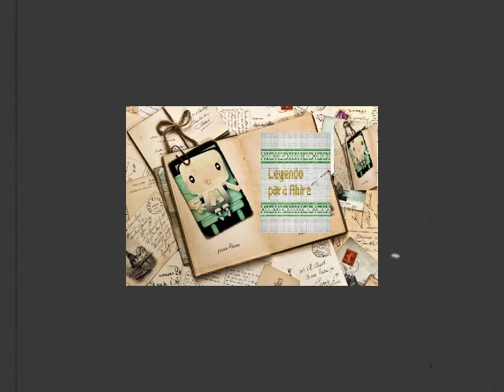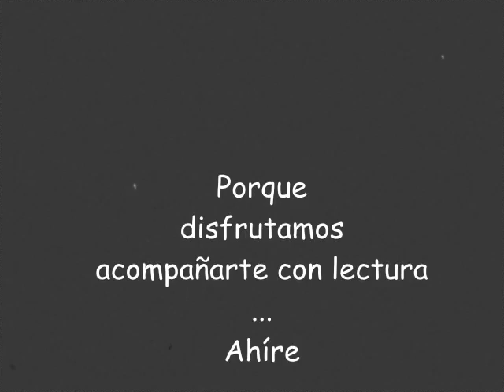Invitada especial comparte 'Crecer' de Margarita Castillo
Voz del audio Margarita Castillo, para ahirecompartiendolecturas.blogspot.mx
Título:Invitada especial comparte 'Crecer' de Margarita Castillo.
Este audio sólo ha sido publicado en You Tube para compartir lectura a las niñas y niños. No se tienen intereses comerciales, ni económicos.